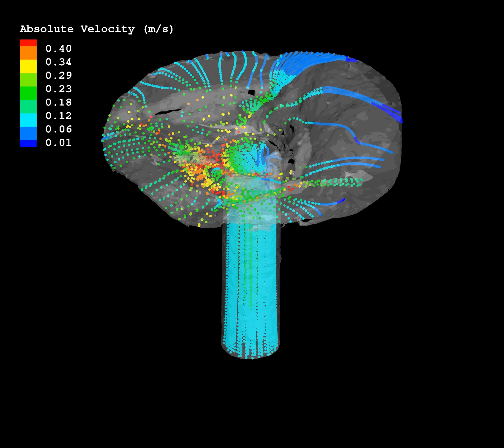Geothermal Reservoir Stimulation Fluid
Small, colorful dots represent the movement of liquids through cracks created in a rock by PNNL’s new geothermal stimulation fluid. The blue stem of dots at the bottom show a liquid being pumped up through a small well drilled into the cylindrical rock’s center. The mushroom-like cloud of dots on the top show the liquid moving through a network of cracks created by PNNL’s fluid in the rock. The red and yellow dots show liquid moving fast and through larger cracks, while blue and green dots show liquid moving slower and through smaller cracks.